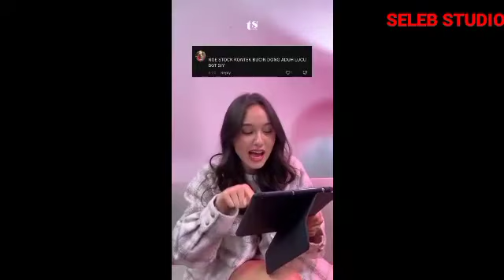Yasmin Emang Suka Lupa Posting Karena Terlalu Menikmati Momen Saat Liburan Apalagi Bareng Bubsimna